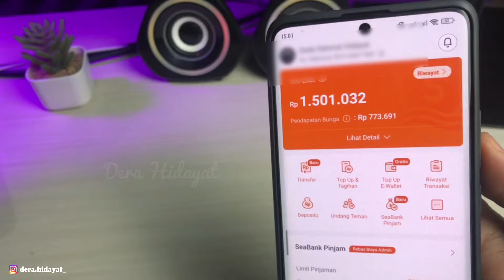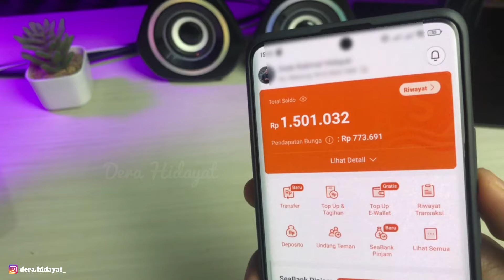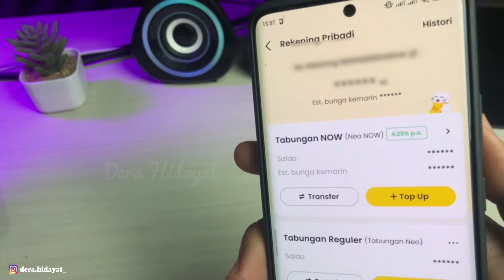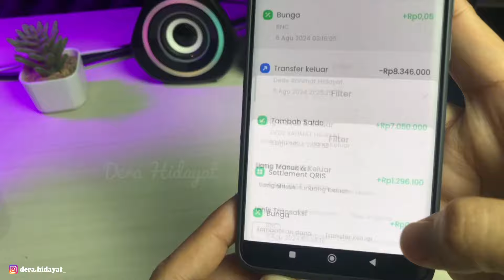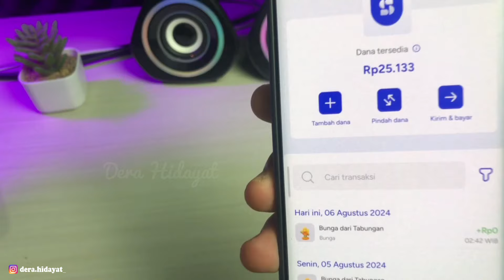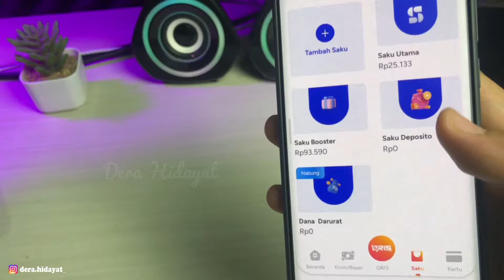Bank Digital Yang Cair Tiap Hari | Bakal Cuan Terus